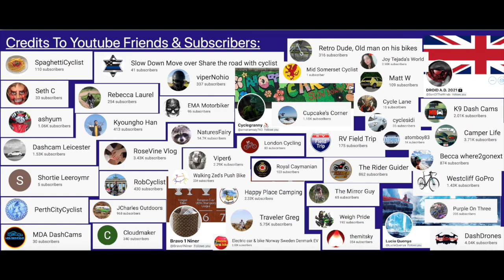ATS Drive 10